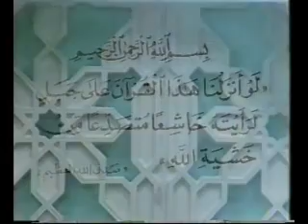تفسير سورة الفاتحة الجزء 1 من 29 جزءا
خواطر الشيخ الشعراوي حول سورة الفاتحة كاملة